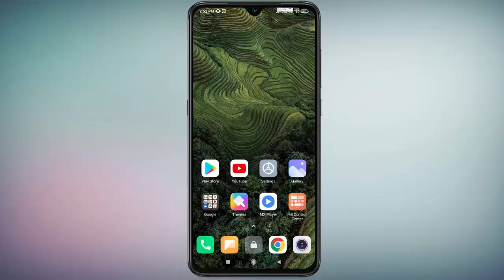How to Disable Facebook From Sync Contacts in Android Phone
How to Stop Contacts Sync in Facebook on Android, How to Disable Facebook From Sync Contacts in Android Phone